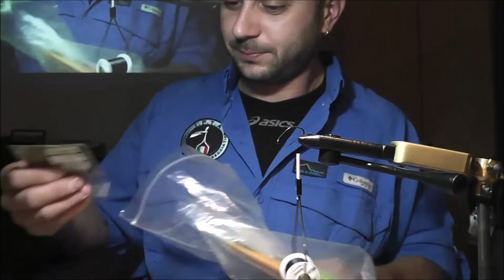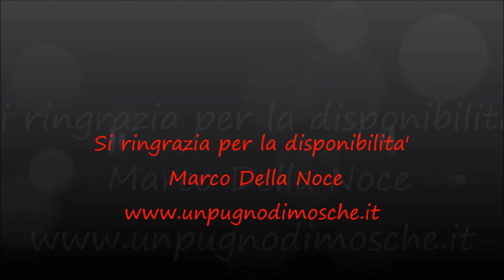SERATA COSTRUZIONE STREAMER CON MARCO DELLA NOCE OTTOBRE 2015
Marco ci presenta alcune sequenze costruttive molto interessanti